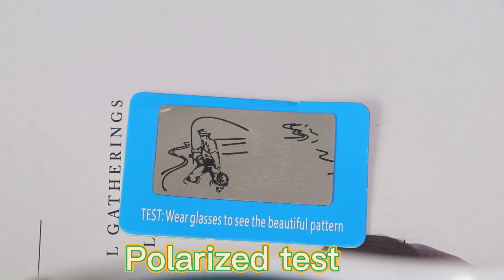New Classic Sunglasses Polarized Sun Glasses First High Copy Brand Sunglasses-ESPB1002WR#2